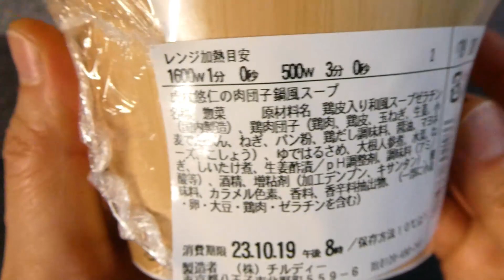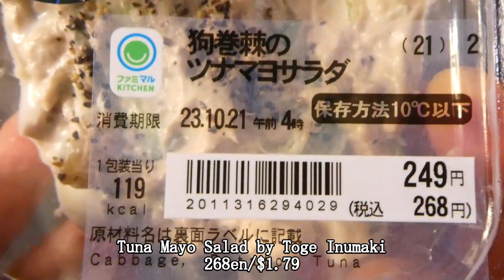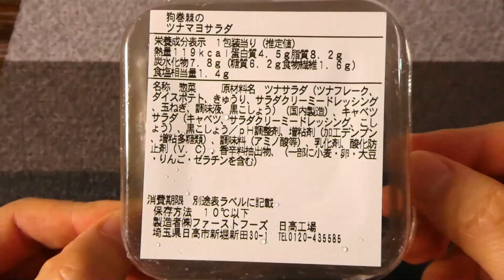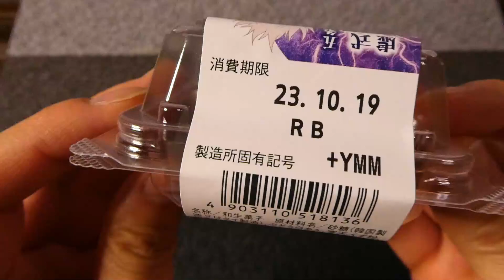【Japanese Convenience Store】Jujutsu Kaisen Collaboration Foods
This channel introduces Japanese food.
Family Mart
jujututsu kaisen